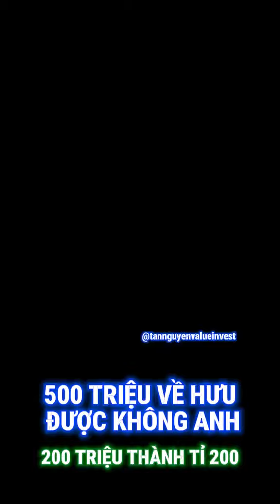Về hưu Với 500Tr Ngày 20-21/4/2024 Tại Hà Nội -- Cùng Tần Nguyễn -